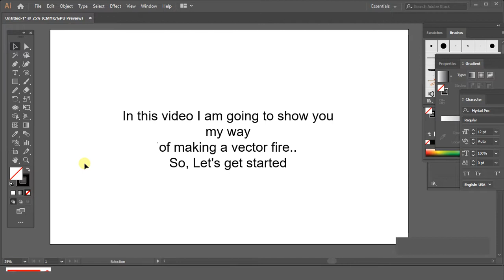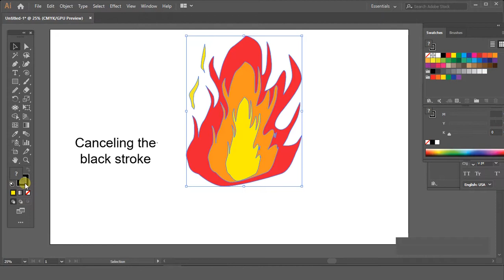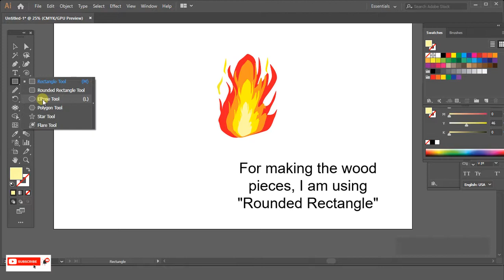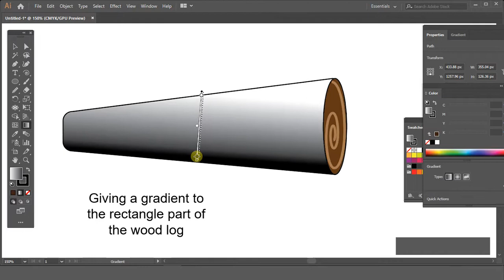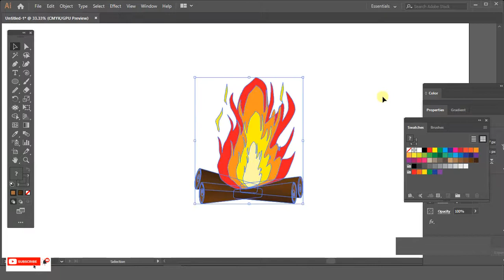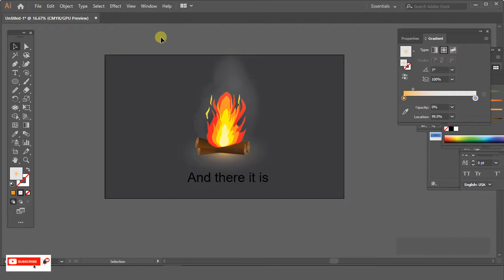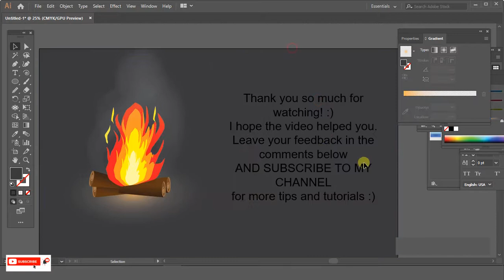Illustrator Tutorial: How to Create Vector Fire in Adobe Illustrator | Vector Illustration Tutorial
HI :) This is a small Adobe Illustrator tutorial video in which I have shown my way of creating a vector fire. Watch it and let me know how it works out for you.. ❤

CONTENTS OF THE VIDEO:
00:00 -How to create vector flames in Adobe Illustrator?
02:28 -How to create vector wood pieces?
04:27 -How to create vector smoke in Adobe Illustrator?
05:20 -How to create the glow around objects in Adobe Illustrator?